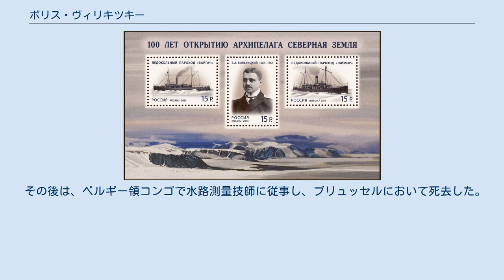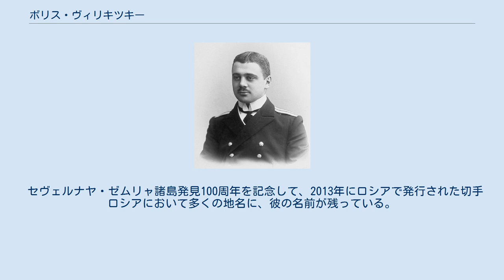ボリス・ヴィリキツキー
ボリス・アンドレーエヴィチ・ヴィリキツキー ボリス・アンドレーエヴィチ・ヴィリキツキー（ロシア語: Борис Андреевич Вилькицкий（1885年3月22日（新暦4月3日） - 1961年3月6日））は、ロシアの探検家、測量師。
父はアンドレイ・イッポリトヴィチ・ヴィリキツキー。
 1908年、サンクトペテルブルクの海軍士官学校を卒業。
その前、1904年から1905年にかけての日露戦争に従軍している。
1913年から1915年にかけて、北極海航路調査のため「タイミル」「ヴァイガチ」の二隻による北極探検を主導した。
1913年、探検隊はセヴェルナヤ・ゼムリャ諸島を発見。
これは当時の北極探検の中でもロシア随一の業績であった。
その他、ヴィリキツキー島やマリー・タイミル島、その隣のスタロカドムスキー島も発見している。
1914年から1915年には、探検隊はウラジオストクからアルハンゲリスクへの航路を開拓し、ジョホフ島を発見し、またセヴェルナヤ・ゼムリャ諸島の南海岸線を紹介した。
 1918年、アルハンゲリスクで干渉主義者による財産没収のために起きたことではないが、ソビエト連邦において初めての海洋探検隊の首脳に任命された。
1920年、イギリスに移住。
1923年と1924年には、ソ連の対外貿易機関の要請でカラ海における商業遠征を主導した。
 その後は、ベルギー領コンゴで水路測量技師に従事し、ブリュッセルにおいて死去した。
 セヴェルナヤ・ゼムリャ諸島発見100周年を記念して、2013年にロシアで発行された切手 ロシアにおいて多くの地名に、彼の名前が残っている。